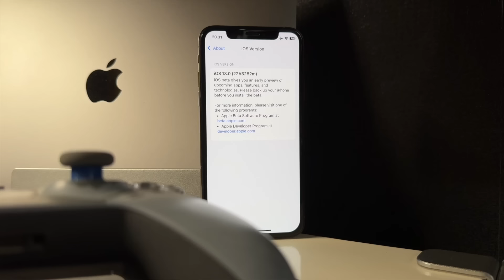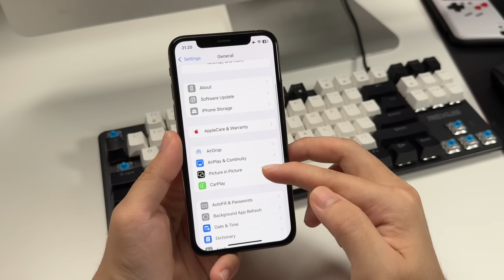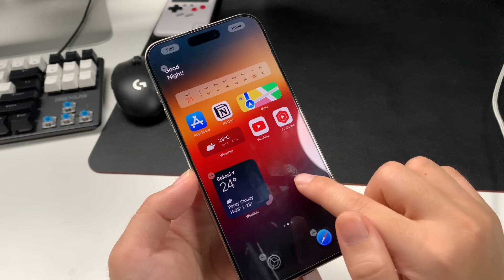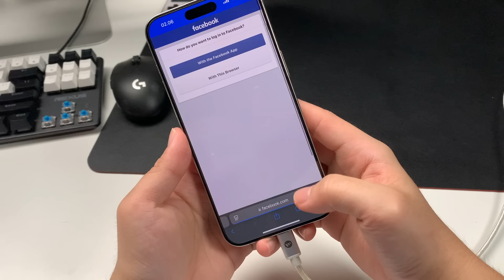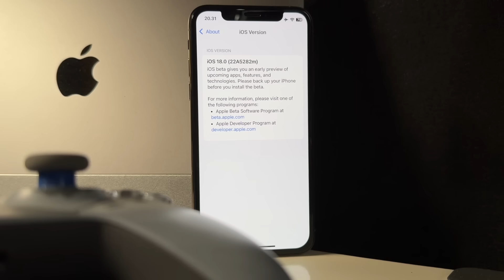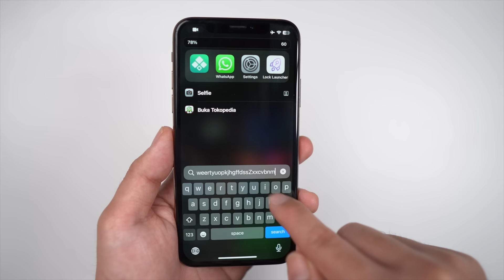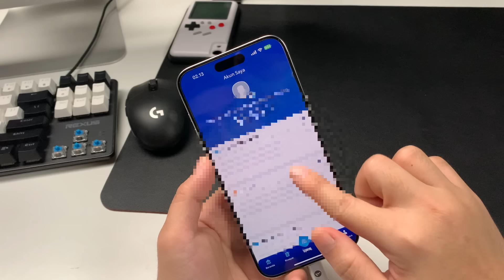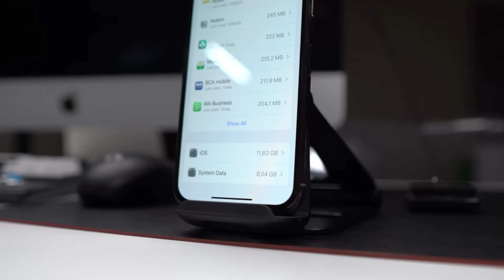Review 1 Minggu Bersama iOS 18, Bagus gak si ?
iOS 18 Public Beta akan segera rilis awal bulan depan!
peringatan untuk semua pengguna iphone jangan langsung update ios 18 karena masih beta! Tonton dulu review ios 18 setelah 1 minggu ini,
bahas issue bug, baterai iphone dan permasalahan lainya di ios 18.

iphone yang bisa update ios 18 :
iphone xr
iphone xs
iphone xs max
iphone 11